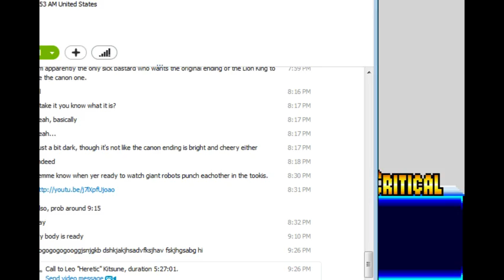Super Robot Wars Judgment (Calvina/Coustwell) Stage 23 - 7 / 9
Run like Melos.